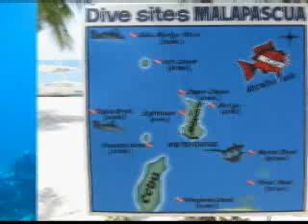Phillis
Teil 4